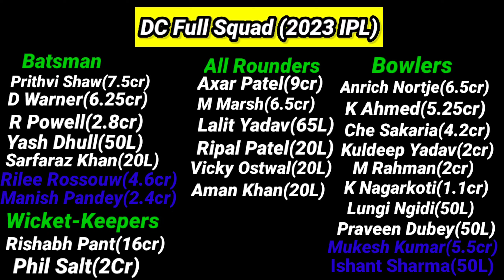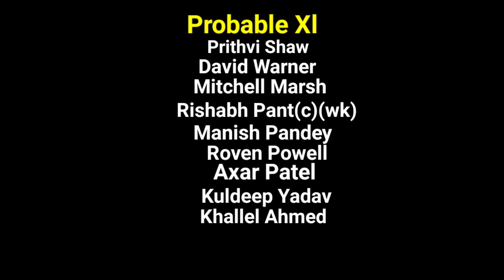Delhi Capitals IPL Full Team 2023 and Probable 11